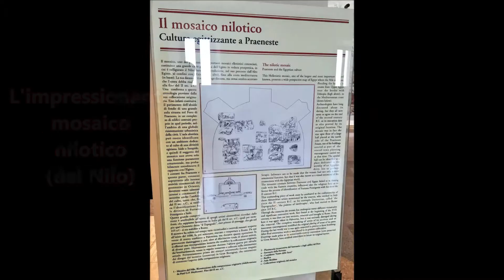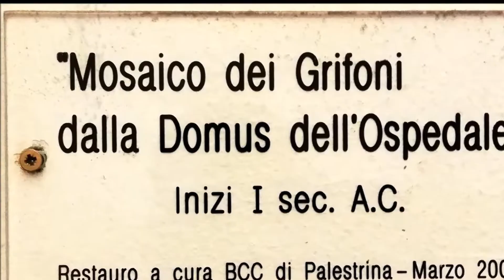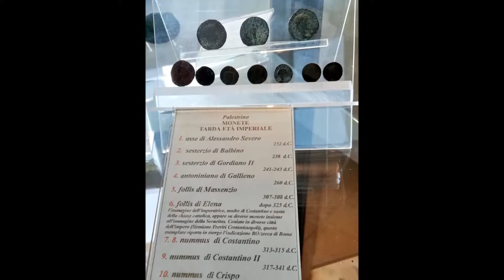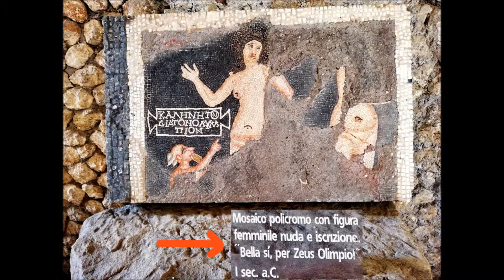Palestrina (Roma)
Gita a Palestrina con visita al Palazzo Barberini - Museo Archeologico Nazionale e Santuario della Fortuna Primigenia